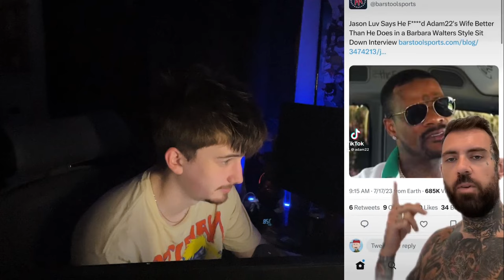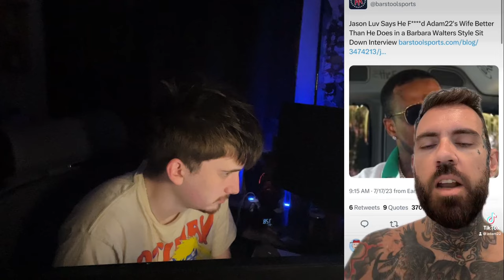Adam22 NEEDS to be STOPPED! - Adam22, Jason Luv, Lena The Plug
Video Notes: In this YouTube video titled "Adam22 NEEDS to be STOPPED! - Adam22, Jason Luv, Lena The Plug" I talk about the situation where adam22 let Jason Luv make love with his wife. A lot of people are making fun of adam22 and for a good reason. The way he is responding to the situation is quite cringe but also quite smart.

Adam Grandmaison[3] (born November 24, 1983), more commonly known as Adam22, is an American podcaster and YouTuber. He is best known for being the creator and host of pop culture-oriented podcast No Jumper.[4][5][6]

Early life
Grandmaison became a BMX rider at a young age and enjoyed hip-hop music, including Gucci Mane's hit "Bricks" that includes the line, "I'm ballin' like an athlete but got no Jumper." This inspired the name No Jumper for his future blog. Grandmaison has mentioned this on his podcast and in interviews many times.[7]

Career
2006–2011: The Come Up and ONSOMESHIT
In 2006, Grandmaison started the BMX website The Come Up.[8] Later, he created ONSOMESHIT, a BMX biking team and BMX-based clothing line which at one point had a retail store on Melrose Avenue in Los Angeles.[4][9]

2011–present: No Jumper
No Jumper was originally a blog on Tumblr created in 2011 by Grandmaison, where other hip-hop oriented article writers were paid by Grandmaison to write about music.[10] The blog showed early interest in underground artists such as SpaceGhostPurrp and Clams Casino, and reviewed obscure Gucci Mane mixtapes, treating the underground with "critical attention".[11]

Revived in 2015, Grandmaison's No Jumper podcast, hosted on YouTube, focuses on interviews with rap artists and pop culture tastemakers.[12] As of January 2022, the channel had reached over 1.1 billion video views.[4] It originally started as a BMX podcast with vlogs dedicated to Grandmaison's life running ONSOMESHIT's retail store. His interview of Memphis underground rapper Xavier Wulf soon turned viral within hip-hop communities, sparking Grandmaison's newfound interest in interviewing known figures within both underground and mainstream hip-hop.[13]

Grandmaison, through his No Jumper podcast, has been noted for interviewing up-and-coming talent as well as established rappers. He has interviewed artists including Lil Yachty, Lil Peep, Pouya, Juice WRLD, Suicideboys, Young Thug, Tekashi69 and most famously XXXTentacion in April 2016; the latter interview received over 13 million views.[9][1] This was the Florida rapper's first official professional interview, and has been credited with giving him exposure to a wide audience.[14][15]

In addition to underground and established rappers, Grandmaison through his No Jumper channel has expanded to interview a variety of artists and pop culture-oriented guests, of different careers and backgrounds including livestreamers, music executives, actors, YouTubers, music critics, and fashion designers. Notable people interviewed include Anthony Fantano, KSI, Riley Reid, "Sugar" Sean O'Malley, Aaron Carter, and Charlamagne tha God.[16][1]

Hot 97 DJ Peter Rosenberg has said he views Grandmaison "as an advance scout searching for combustible new talent", while Rolling Stone described him as "underground hip-hop's major tastemaker".[1]

The No Jumper YouTube channel had over 4.1 million subscribers as of February 2022.[17] Jon Caramanica of the New York Times described No Jumper as "The Paris Review for the face-tattoo set".[18]

Grandmaison hosted the inaugural Trap Circus music festival in Miami, Florida, in 2017.[6][19]

On June 20, 2018, Grandmaison held a memorial event for rapper XXXTentacion, who had been murdered in Florida two days prior, in front of his ONSOMESHIT store in Los Angeles, with a crowd of about 300 people.[20] The crowd soon grew to over 1,000, and police in riot gear eventually appeared in response.[21] According to reports, rubber bullets were shot and tear gas was used to disperse the crowd.[22]

Grandmaison was one of the promoters for YouTube personality FouseyTube's event "Hate Dies, Love Arrives", which was shut down via a bomb threat which left 1,500 people evacuated.[23] Shortly after the event, while Grandmaison interviewed Shane Dawson, mid-interview, FouseyTube, Keemstar, Sam Pepper and Ice Poseidon interrupted, causing the interview to go viral.[24]